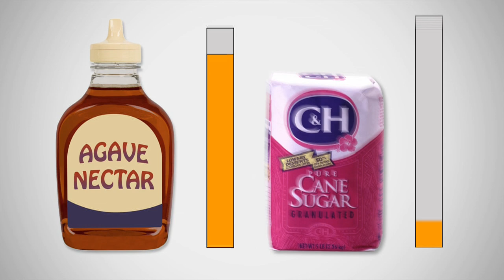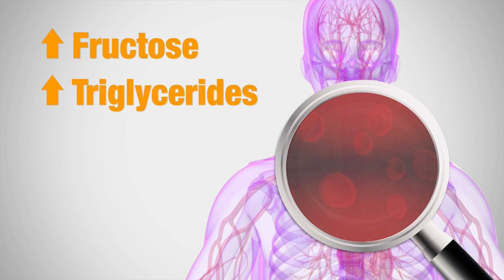Truth About Agave I What The Heck Are You Eating I Everyday Health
In this week's What The Heck Are You Eating, created and hosted by Joy Bauer, Joy tells us all about agave. The natural sweetener is commonly used as an alternative to sugar, honey and maple syrup. Watch as Joy shares the pros and cons to consuming this sweetener.

What The Heck Are You Eating? With Joy Bauer
Joy Bauer, the resident nutrition expert for NBC's Today show, knows how and what Americans like to eat. On 'What The Heck are You Eating' Joy embarks on a myth-busting mission to inspire her audience to think differently about food. Join us each Wednesday at 1pm EST for nutrition tips, alternative cuisine choices, great recipes and more!

Joy Bauer
Joy Bauer provides health, food and diet-related information to millions of users as a contributor to EverydayHealth.com and the Today Show. Her mission is to improve the health of our nation. Her weekly show, ""What the Heck are you Eating?"" will premiere on Everyday Health's YouTube channel. Joy's official website, JoyBauer.com, and her mobile application are both published by Everyday Health.